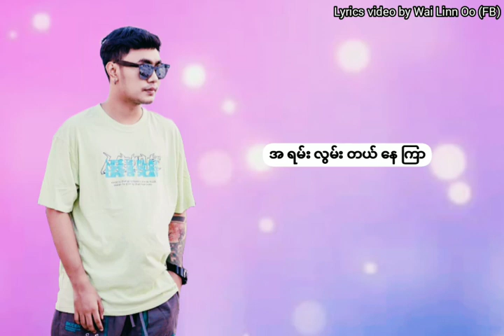Lonely(အထီးကျန်) Yaw Yazt